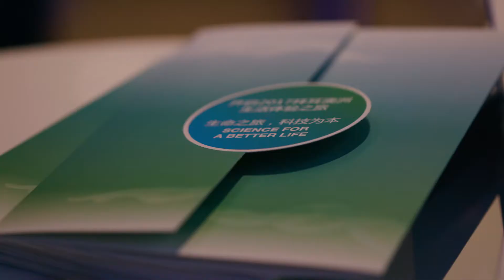1920x1080 Bayer Journey of Life Experience on Vimeo